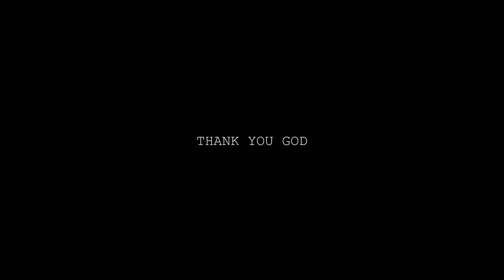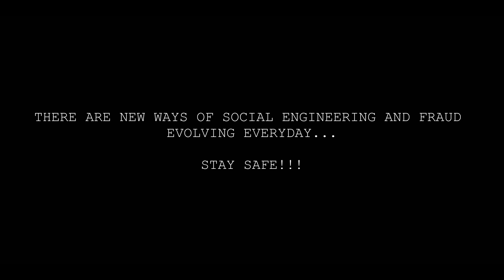Anuradha 1.0 | Malayalam Short Film | 2021| Premprakash | Joshma | Joby Abraham | Renjith Michael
It is the story about an advance application that can give life to the departed